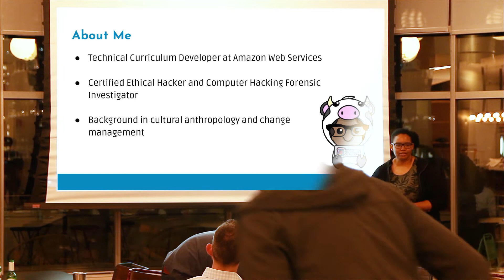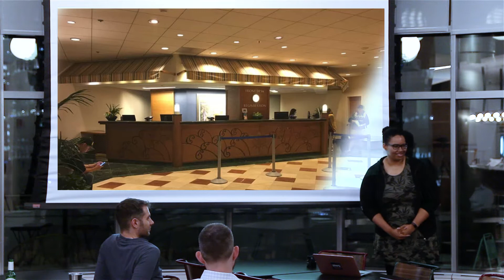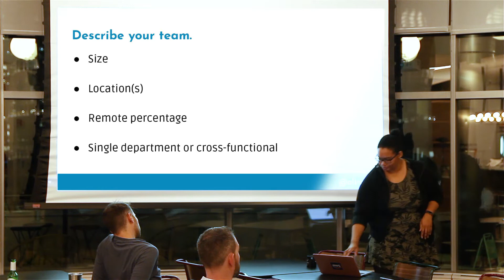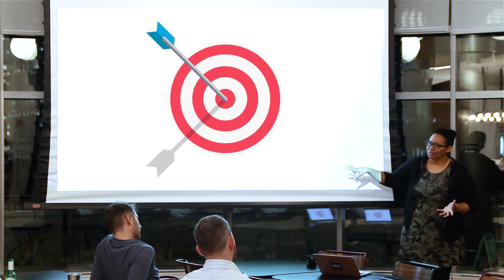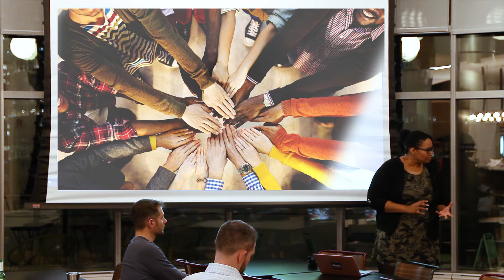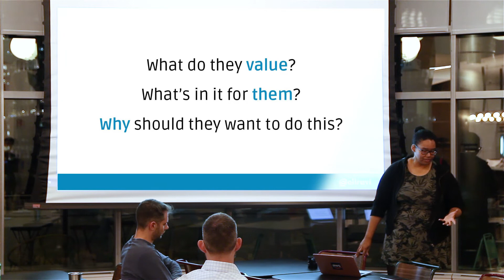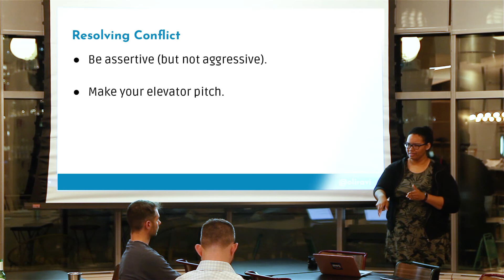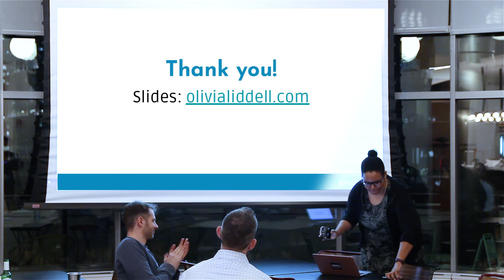Social Engineering Your Pathway to a Better Team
Olivia Liddell speaks to the Chicago PHP User Group on how to improve teams by using social engineering concepts.